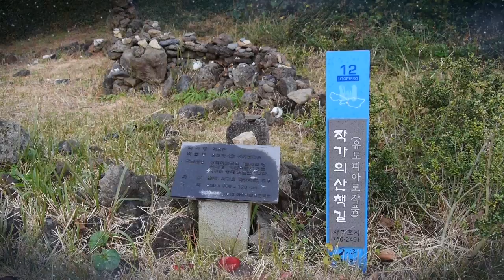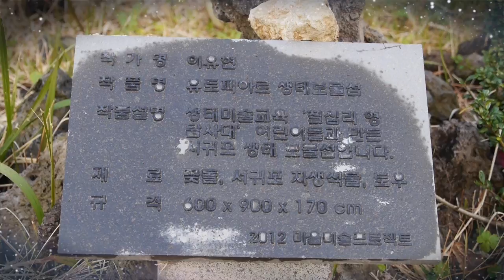13乌托邦路生态宝岛